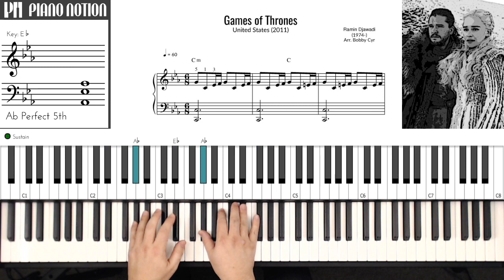Game of Thrones Main Theme - Ramin Djawadi (Sheet Music - Piano Solo - Piano Cover - Tutorial)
Ramin Djawadi

The Deuce
Jablinski Games
TV Sins
Continue?
Everything Wrong with...